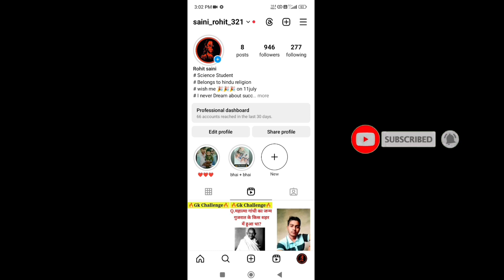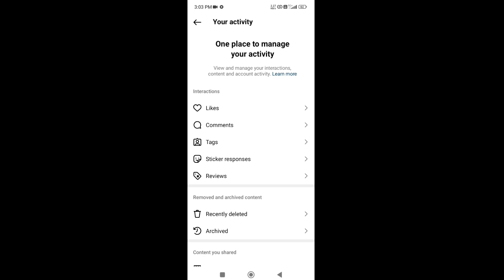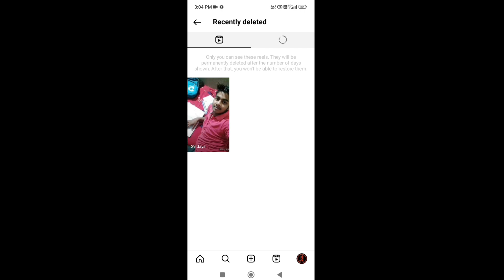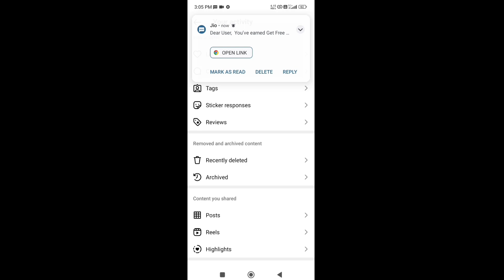Instagram delete story ko vapis kaise laye || Instagram delete story recover || RS technical boss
Instagram delete story ko vapis laye || Instagram delete story recover || RS technical boss